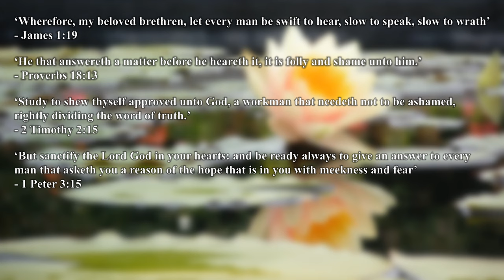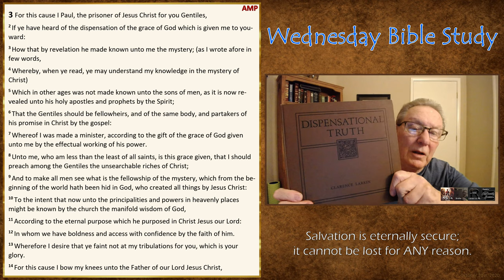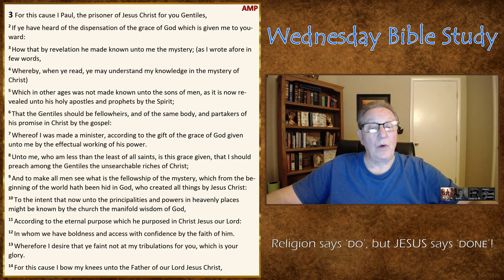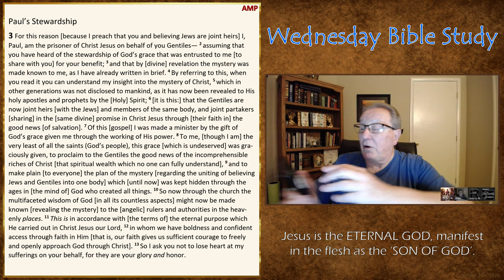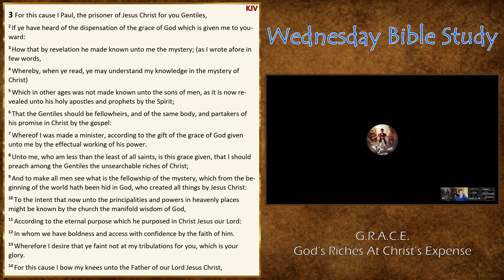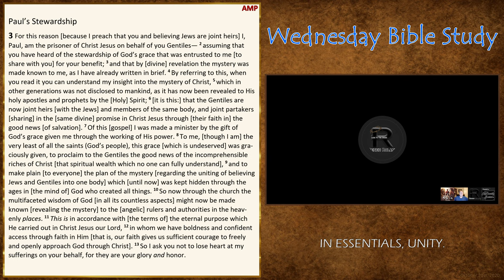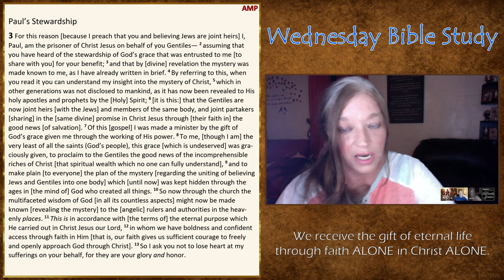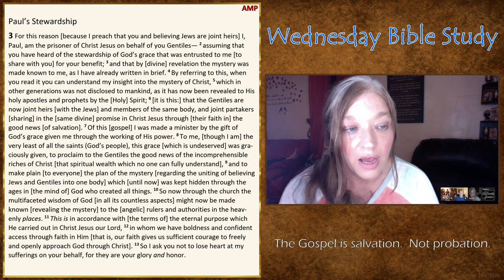Wednesday Bible Study - Ephesians 3:1-14 (Best Quality)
Tonight's study begins at Ephesians 3:1 and ends with Ephesians 3:14.

On Wednesdays, we study Scripture together verse-by-verse and make use of a few different Bible versions (KJV, AMPC, NABRE, and NET) to get a fuller understanding.